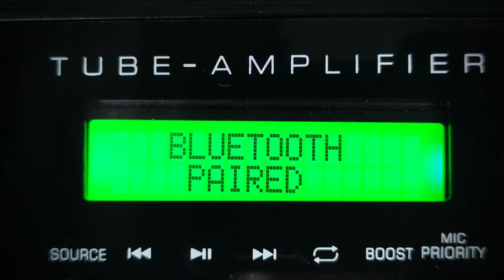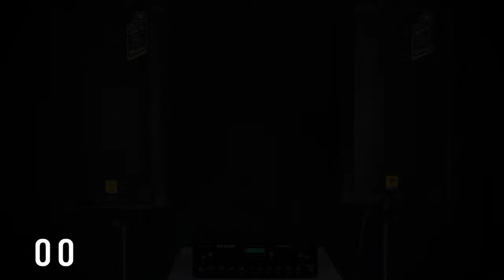KEVLER VAC-1000 Vacuum Tube Amplifier Sound Test with ZLX-15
The ALL NEW VAC-1000 Tube Amplifier can even drive mighty ZLX-15 1000W Speakers. Outputting power and clarity at the same time for an unparalleled audio experience.

Sound Test 1: Another Camden Afternoon by The Stranglers
Sound Test 2: Breaking Silence by Janis Ian

Get one now for only ₱8,900.00 SRP
or ₱26,100.00 for the set.
**Prices may vary from our authorized dealers.
For more inquiries and other concerns, kindly send us a private message.